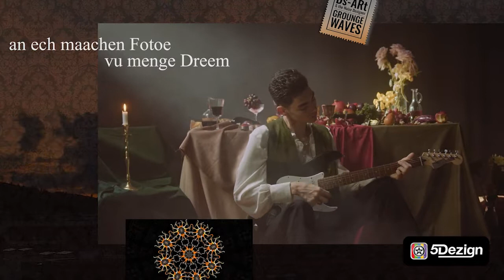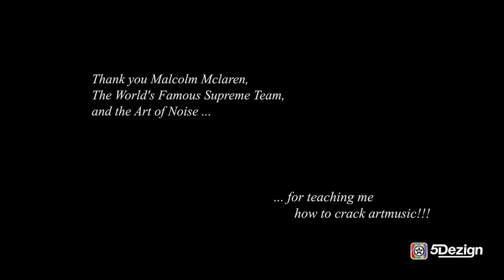5Dezign: Videoschnitt - Musikvideo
5Dezign: Videoschnitt - Musikvideo
Lizenznehmer: Dusan Sevic, Sunrise Studio
Lizenzträger: envato elements
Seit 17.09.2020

Song: Memories (Radio Edit)
Künstler: Ds-ARt (Ich, Dusan Sevic)
Veröffentlicht durch: ARtophoN Records (Mein Label)
Eine Sunrise Studio Produktion 2018 (Mein Unternehmen)
DigDis (Mein Distributor, ARtophoN Records Releases)